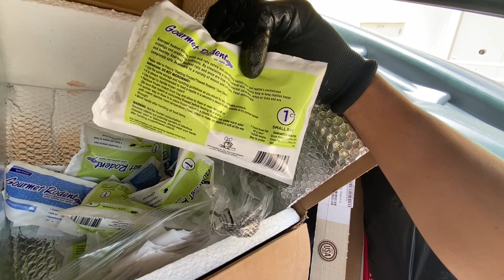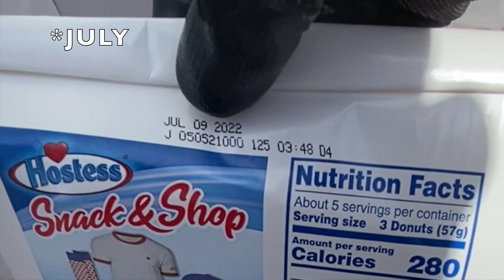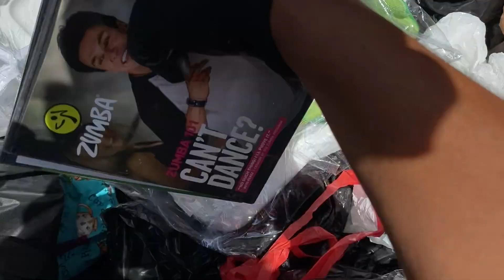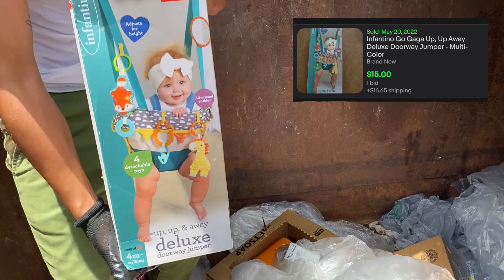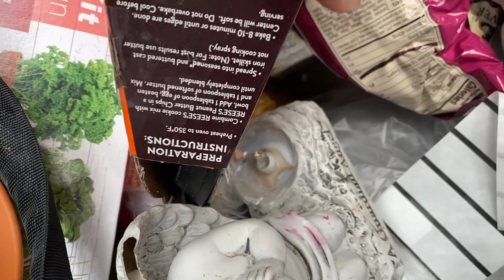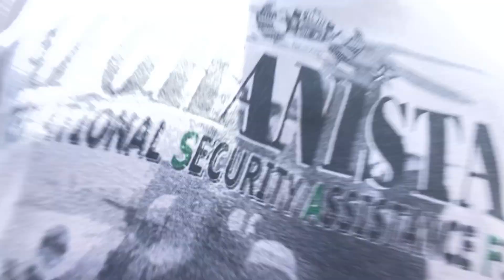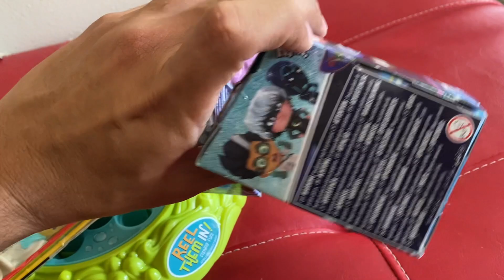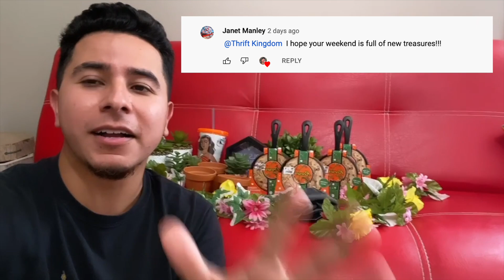Dumpster Diving is my FULL TIME JOB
Let's become friends by following me on my other platforms.

My Ebay Store: